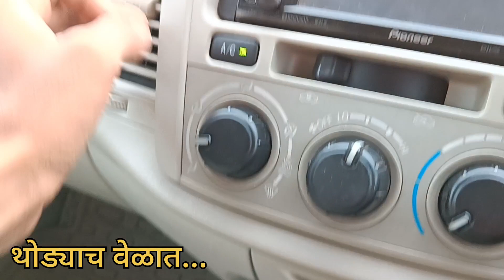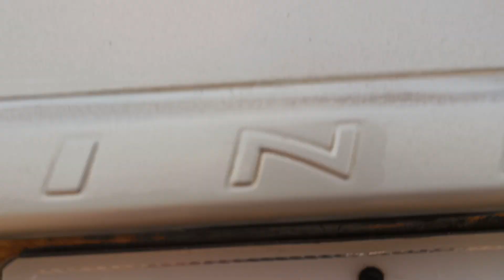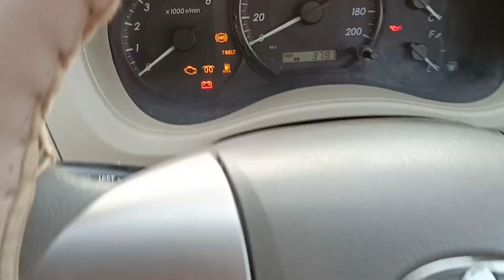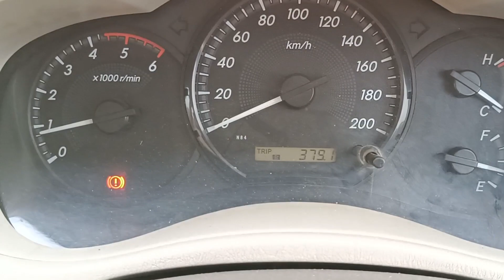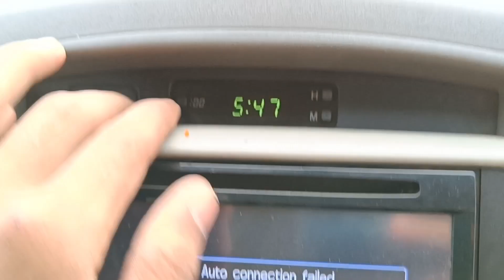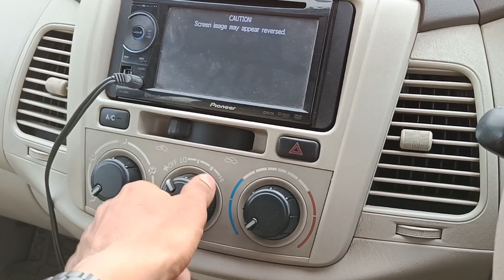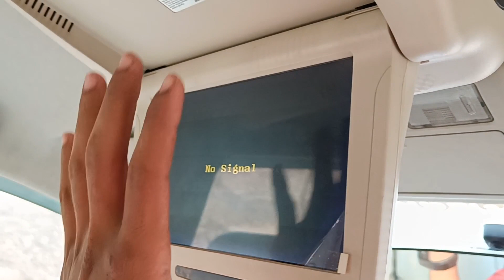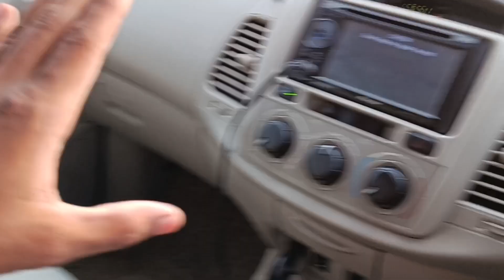10 Year old Toyota Innova 2.5 G 2012 Model //Full Review//मराठी मध्ये//oldinnova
नमस्कार🙏
      आजच्या व्हिडिओ मध्ये आपण Toyota Innova 2.5 G 2012 model बघणार आहोत त्यामध्ये आपण गाडीचा पूर्ण reviwe आणि पूर्ण condition बघणार आहोत संपूर्ण व्हिडिओ ही मराठी भाषेतून बनवण्याचा प्रयत्न केला आहे तर व्हिडिओ पूर्ण बघा व्हिडिओ कशी वाटली आहे comment करून सांगा जर व्हिडिओ आवडली असेल तर व्हिडिओ ल लाईक शेअर करा आणि आपल्या चायनल ला Subscribe करायला विसरू नका ❗🙏

धन्यवाद